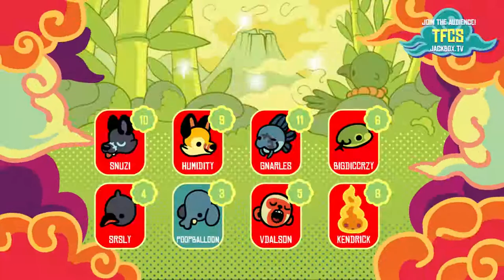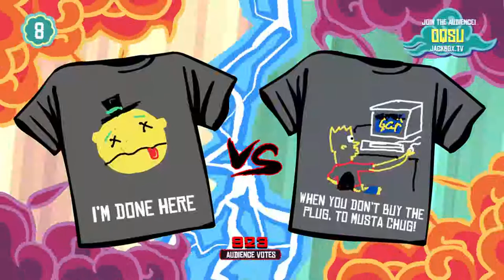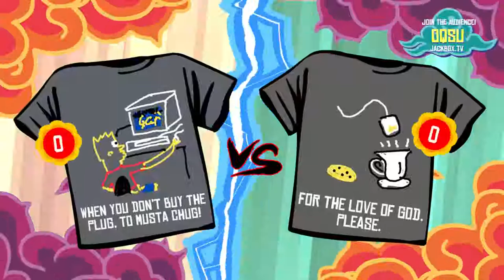snuzisleeps - Stream 622 - Jackbox TeeKO Tournament 1 - 2/2